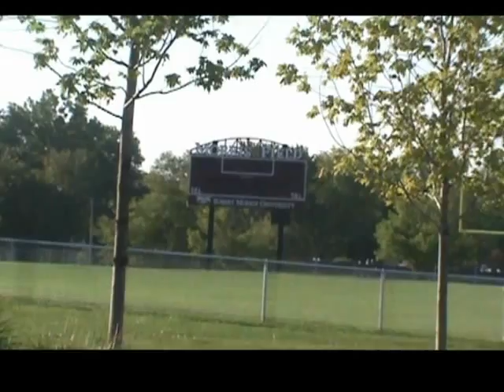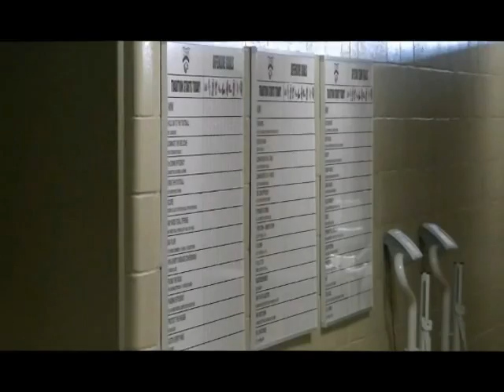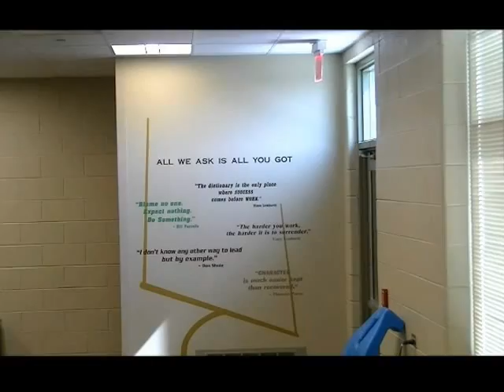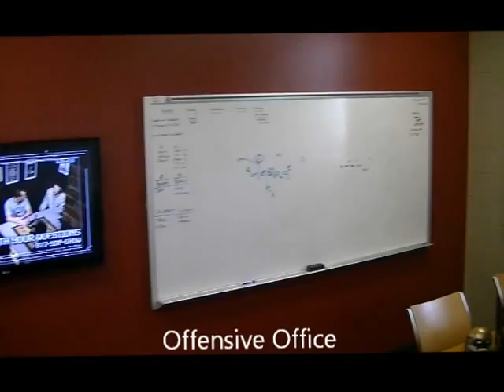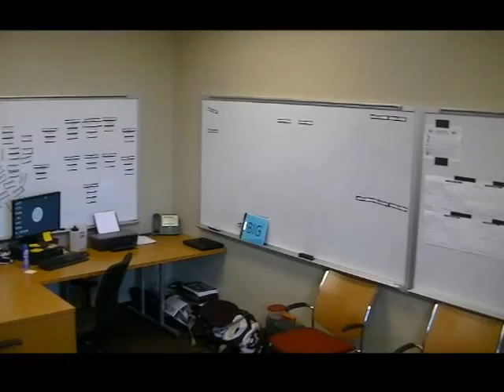Football Facility Tour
Robert Morris Football Facilities in Arlington Heights, IL.